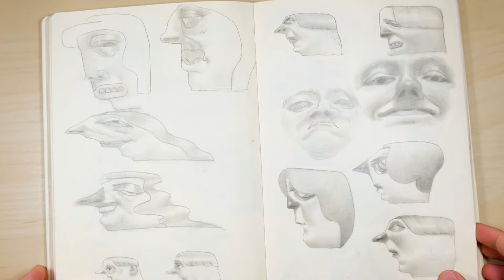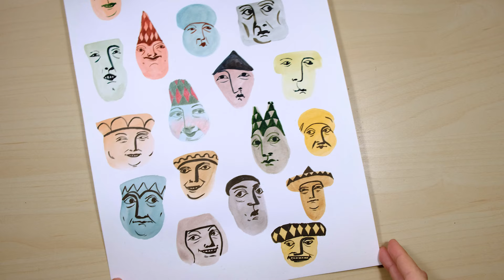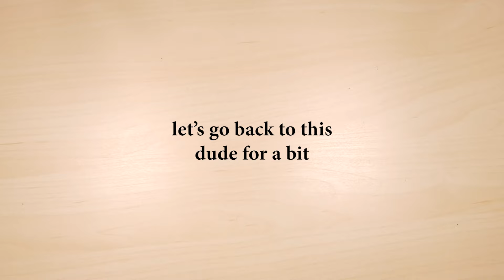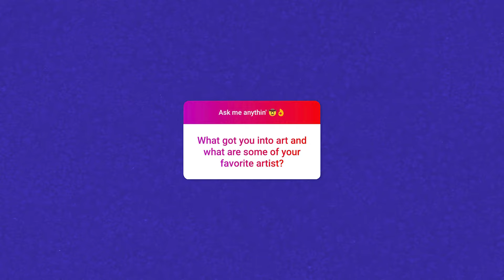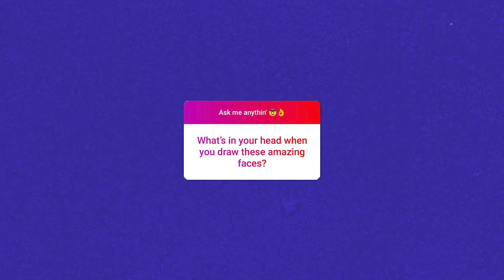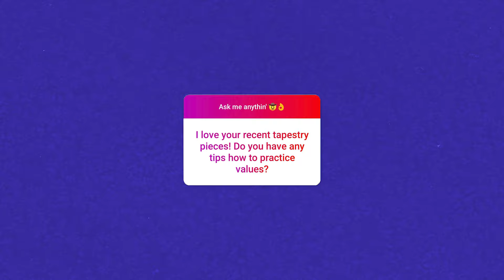How I design clay PINS | Full sketching and painting process + Q&A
Welcome and welcome back! Today's video subject is clay pin design! I've wanted to do clay pins for a while, but I don't want to go into it unprepared. Which is why I decided to first focus on sketching out and painting some characters that could potentially become pins. Hope you enjoy this vid and find something useful in my design journey. I'll be uploading the second part to this video soon, which of course is going to be actually making said pins!
There's a tiny Q&A in the second part of the video where I answer the questions you have asked me on Instagram. Feel free to dm me if you have any more!  Cheers my dudes :^)

Paints:
+ Talens Ecoline 676 grass green, 505 ultramarine light, 201 light yellow, 334 scarlet.
+ White Nights watercolors in Green, Indanthrene Blue, Burnt Umber, Raw Sienna, Ruby, Cadmium Red Light, Golden Deep
+ Talens Art Creation tempera gouache (12 pieces set)

Colored pencils:
+ Faber-Castell Polychromos in colors: 192, 179, 280, 275, 165, 232, 278, 103, 118, 232, 172, 162, 271, 191, 119, 130, 189, 117
+Derwent Coloursoft in colors: C490, C720, C170, C570

Paper:
Canson Student watercolor paper 250G

✧ Time stamps:
00:00 - 00:05 Welcome
00:05 - 00:32 Sketchbook story
00:32 - 03:26 Side profiles in pencil
03:26 - 04:46 Lineart-y faces up front in color
04:46 - 07:59 Side profiles in watercolors and crayons
07:59 - 11:13 Q&A my dudes!
11:13 - 11:28 Making clay pins preview!
11:28 Thanks my dudes :^)